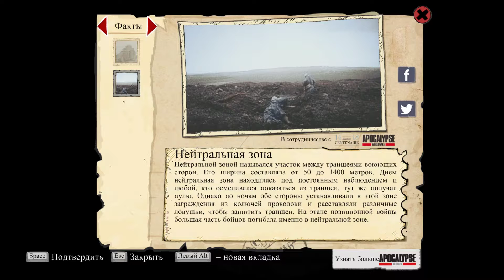Valiant Hearts: The Great War - Прохождение #5 - Фон Дорф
Valiant Hearts: The Great War (Валиант Хартс Зе Грейт Вар) – игра, которая сумела сочетать в себе удивительную историю и приятную графику, вместе с увлекательным игровым процессом. Здесь тебе предстоит узнать сразу пять судеб самых разных людей, которые, по ходу развития событий, будут постоянно переплетаться между собой. Все эти истории будут тесно связывать любовь, надежда, вера, дружба, несчастье и в конечном итоге – самопожертвование. Игра предоставит нам возможность стать центром развивающиеся сюжетной линии, которая достаточно тяжёлая для восприятия. Ты попадешь во времена жестокой войны, где сможешь узнать трагические судьбы людей и побывать в центре всех этих пугающих до жути событий. Прорисовка в игре сможет полностью погрузить игрока с головой в потрясающую атмосферу, которая покрыта мрачной пеленой. Тебе предстоит решать самые разные головоломки и преодолевать тяжёлые препятствия.